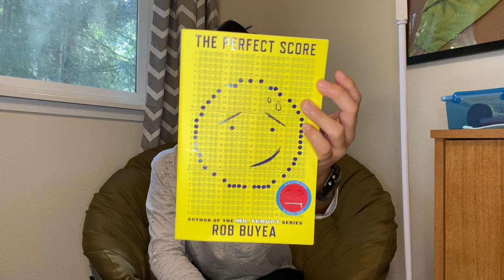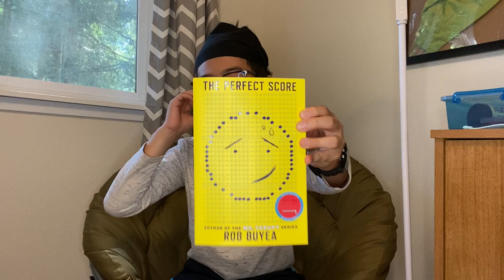Book Recommendation: The Perfect Score by Rob Buyea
Hey, guys!

Today I  want to recommend this book called “ The Perfect Score” by Rob Buyea.

So I am entering 6th grade this Fall 2020.
This book is about a bunch of 6th graders who are anxious about the upcoming statewide assessment tests. Even their teacher Mrs. Woods is not too excited about these exams. The students gel and try to come up with an idea on how to pass the test but there are some conflicts.

Join me as I share more about this relatable book.